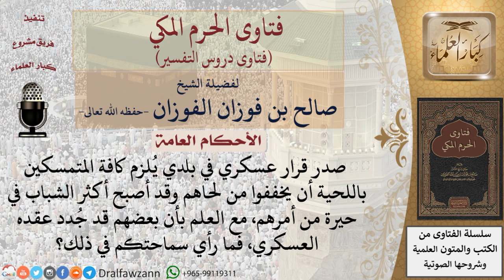ما حكم من يُلزَم من الشباب بتخفيف اللحية بقرار عسكري؟ للشيخ صالح الفوزان